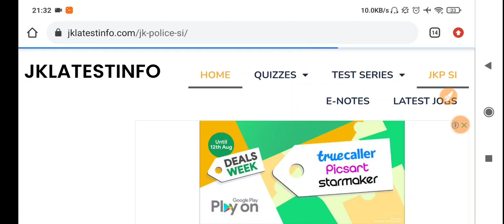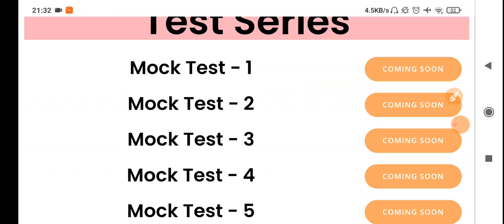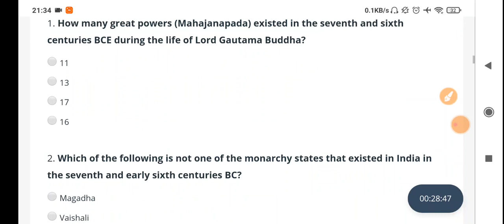JKP SI Preparation Classes || Big Update For Sub Inspector Aspirants || SSC GD & JKSSB FAA Free Mock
18-30 age group walo ke liye ye book most Important hai. Book hindi me bhi hai, English me bhi hai...

1st Target - Video aapke liye helpful ho.
 2nd Target - Only 2,000 likes